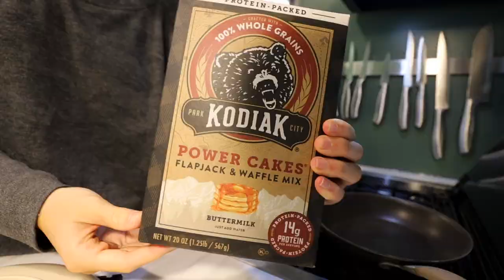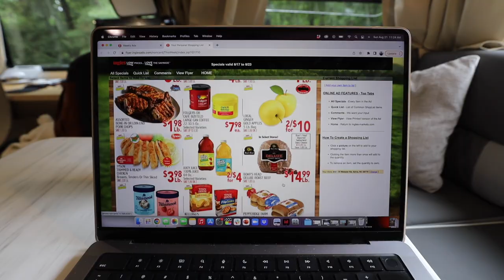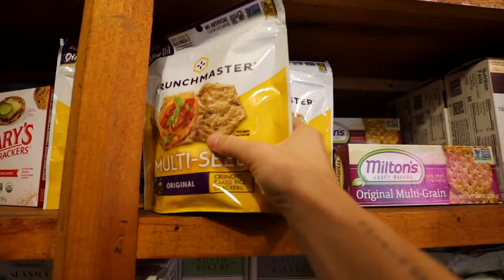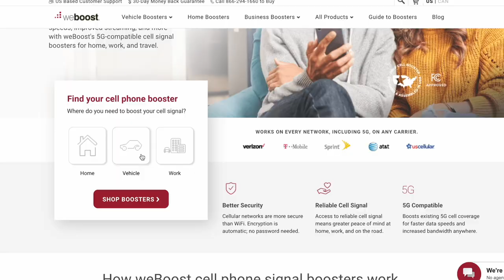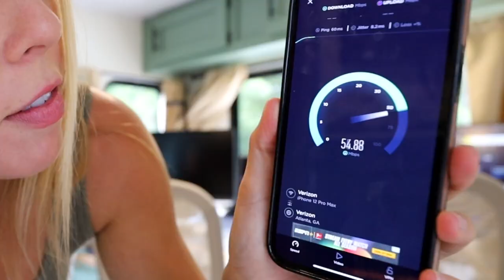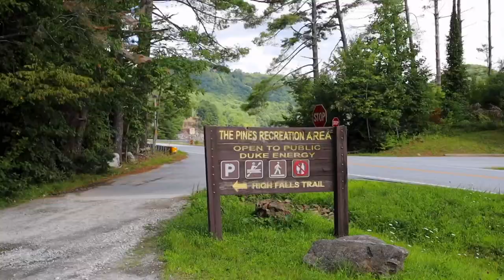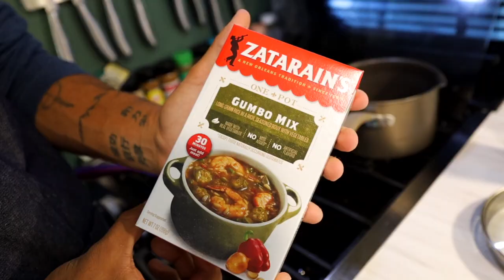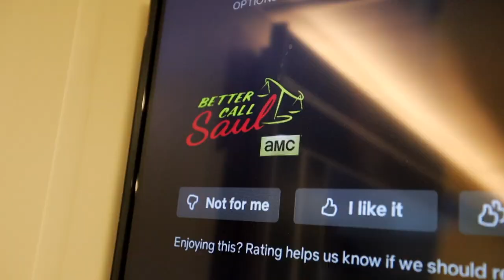Full-Time RV Living in NORTH CAROLINA (Lake Glenville)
For the last 2 weeks, we've been RV camping on beautiful Lake Glenville in southwestern North Carolina. Come along with us as we explore the nearby towns and stunning waterfalls! (Rookies On The Road S2 Ep. 5)

➡ LINKS:
RV WeBoost
AT&T Hotspot

TIME STAMPS:
0:00-0:30: Intro
0:30-2:07: Sunday breakfast
2:07-2:53: Budget grocery tips
2:53-4:24: Exploring Highlands, NC
4:24-5:13: Travel recommendations
5:13-5:44: Cashiers farmers market
5:44-7:13: Grocery haul
7:13-9:26: Mobile internet update
9:26-12:52: Epic waterfall hike
12:52-16:24: Chef it up
16:24-17:41: Next week...

➡ ABOUT ME
My name is Crosby and I am a freelancer and content creator currently working remotely and traveling full-time! After a few corporate jobs throughout college, I quickly realized that the 9-5 lifestyle wasn’t for me. So I built up my freelance business, saved a bunch of money, and started traveling the world while working remotely. Now, my boyfriend, Dylan, and I are living in our new travel trailer and hitting the road full-time!

➡ MY GEAR
• Brevite camera bag
• Canon EOS RP